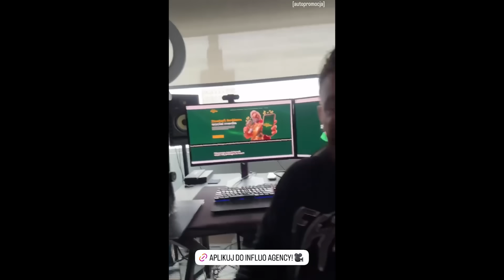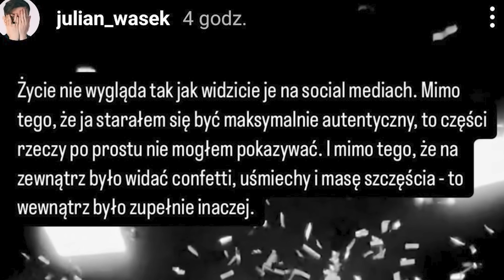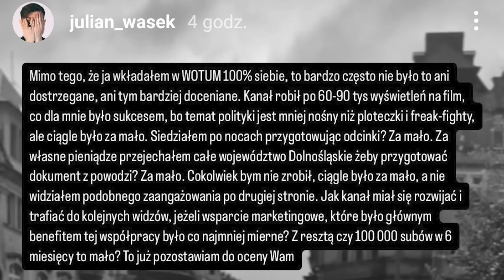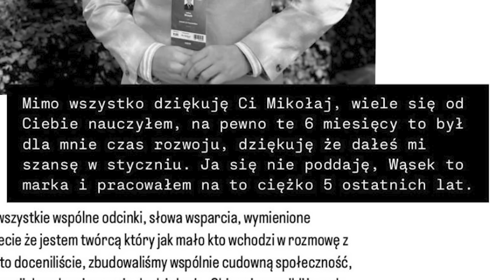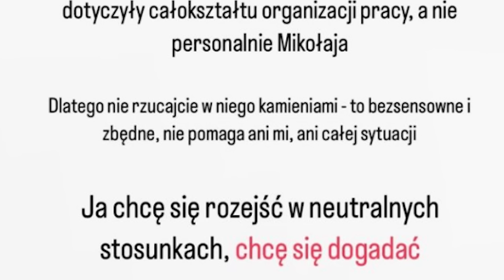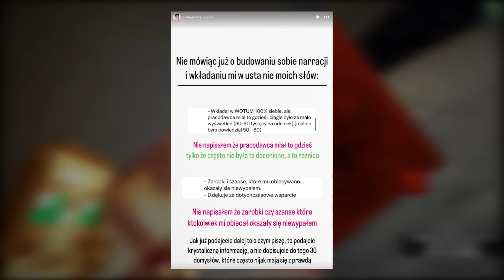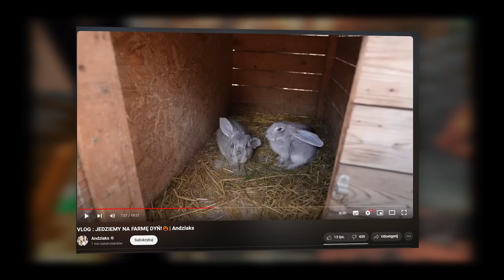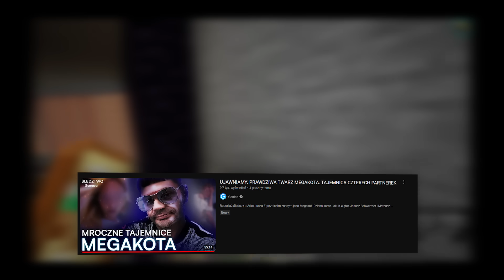WARDĘGA NADCHODZI?! (KONOPSKYY, ANDZIAKS, JAWOR)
0:00 - WITAM JUZ ROBIE PRZEDZIALY ZAPOMNIALEM
0:20 - NOWA SERIA U PATECA
0:50 - WARDĘGA POWRACA
1:27 - DZIWNY PROJEKT WOJTKA GOLI
2:13 - MINIONEK KONOPA ODCHODZI
6:55 - JAWOR ODPOWIADA KONOPOWI
8:22 - ANDZIAKS AFERA OMG
10:13 - DOKUMENT O MEGAKOCIE
10:55 - NARA